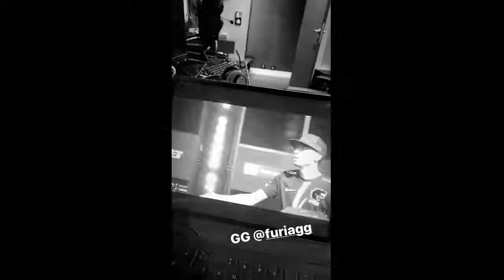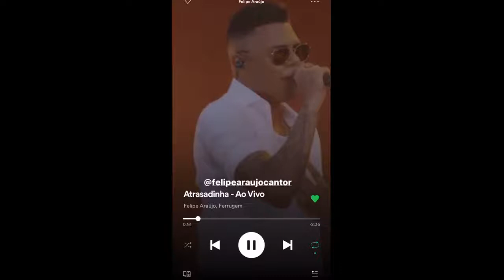Neymar Junior / PSG 2019-10-29